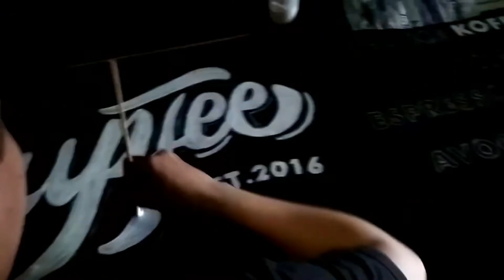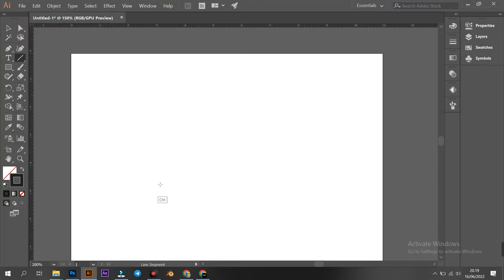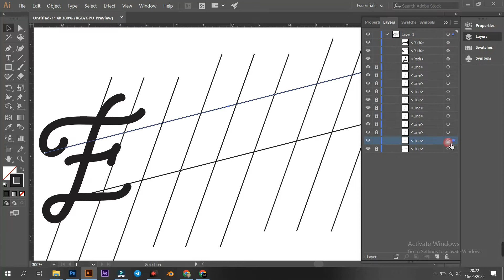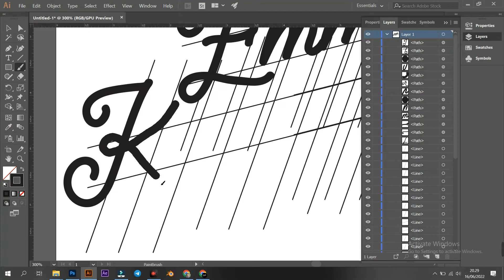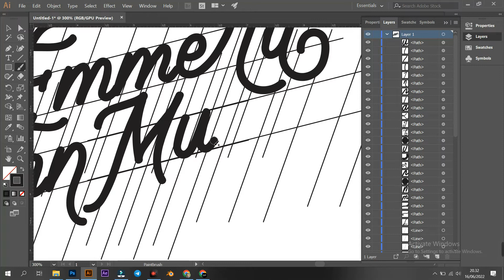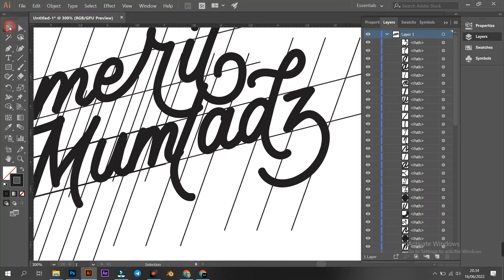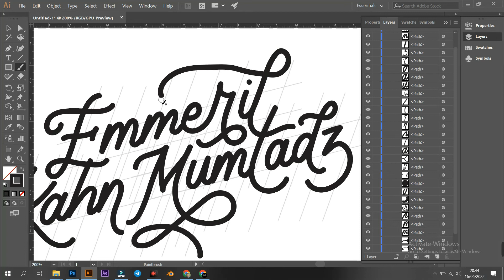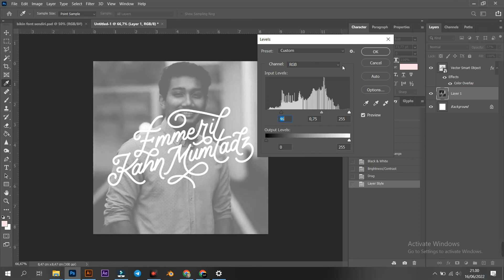Membuat Lettering Digital Nama Eril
Saya tergerak untuk membuat nama lengkap Eril, beliau dikenal sebagai orang baik terhadap sekitarnya.

Semoga Allah menerima amal baiknya Eril, dan keluarga Pak Ridwan Kamil diberi kekuatan dan kesabaran.